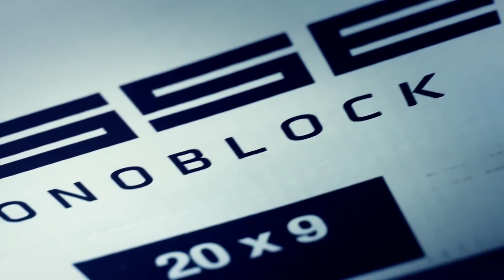Amuse Nissan 370z on 20" Vossen VVS-CV2 Concave Wheels / Rims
Vossen VVS-CV2
F: 20x9 / R: 20x10.5
Matte Graphite w/Gloss Graphite Lip

Feature cover car in Performance Auto Sound Magazine, August 2012 Issue

Instrumental name is "Timeless Pt. II"